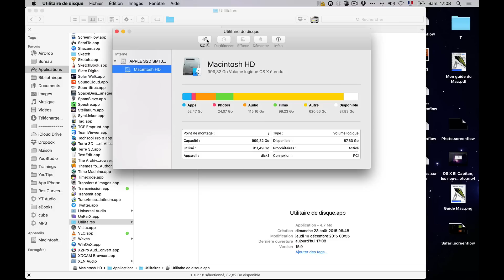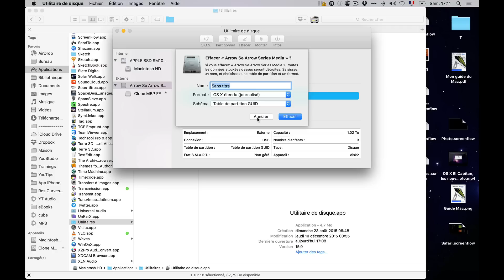OS X El Capitan, Utilitaire de disque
► Pour les commentaires et questions sur cette vidéo, rendez vous sur le blog